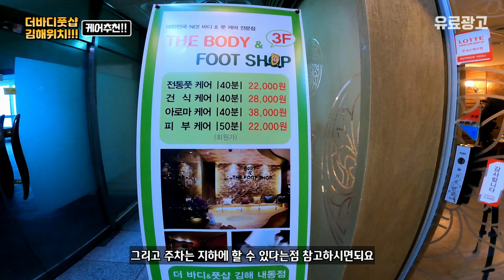김해마사지 더바디 풋샵 방문하면 만족하실 만한 곳!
주소 : 경남 김해시 내외중앙로 72 (내동)

되었습니다 전반적인 관리시스템도 좋고 특히 대표님의

말씀이 와닿았던 순간이였고 관리체계에 최선을 다하시는

모습이 정말 보기 좋았습니다

Address: 72 Naeaejungang-ro (Nae-dong), Gimhae-si, Gyeongnam

The overall management system is good, especially the CEO's

It was a moment that touched my heart, and it was

It was really nice to see